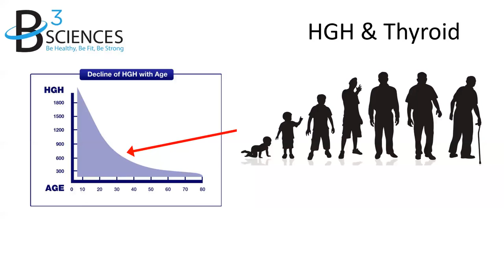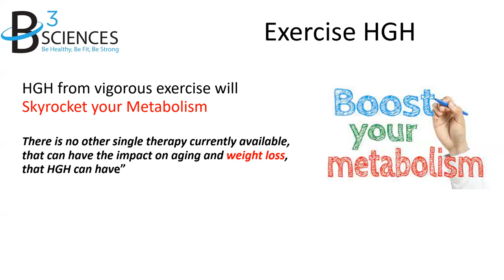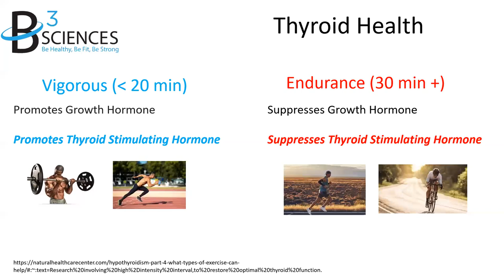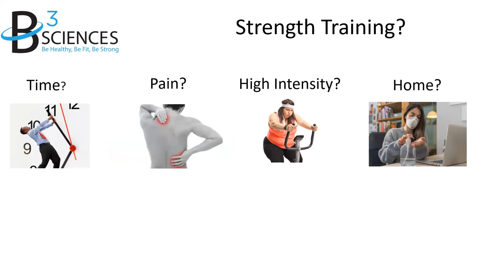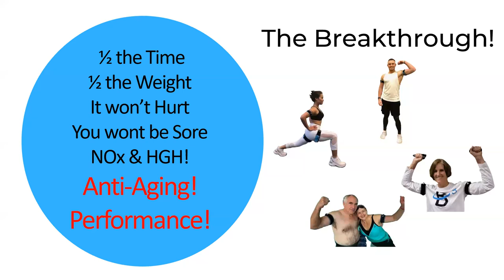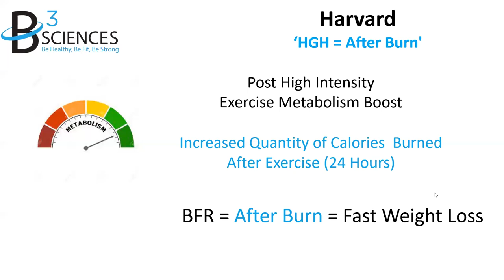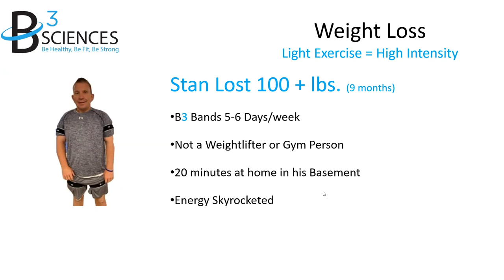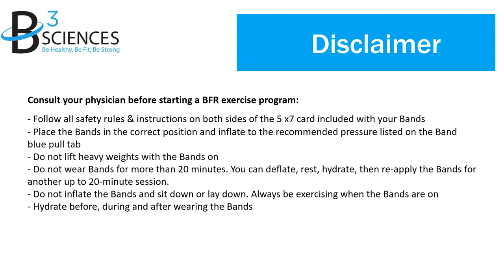BFR Training for Weight Loss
In this presentation Dr. Mike discusses how BFR Bands from B3 Sciences are an effective and easy to use tool for fast and permanent weight loss.

Using B3 BFR Bands can create 4 profound effects in the body that are not attainable with traditional training methods:
•           Less Load on the Body, and faster recovery
•           Promotion of Nitric Oxide  and Human Growth Hormone
•           More efficient and deeper fatigue of the slow & fast twitch muscle fibers
•           'After burn' which accelerates weight loss.

Once you understand 'After Burn' you will never struggle with weight loss again.

After Burn = Post Exercise Oxygen Consumption which refers to the Increased Quantity of Calories Burned After Exercise.

Many people understand this as Increased Metabolism which means you burn more calories at rest.

How would you like to burn up to 1000 more Calories at Rest?

When you do short bouts of High Intensity Exercise you Burn more Calories (up to 1000) for the next 24 hours after exercise and you Lose Weight Fast!

How to Get After Burn = Moderate and High Intensity Intervals for 45 minutes

The Problem is 99% of the Population cannot and will not do this type of Exercise.

The Solution is now everyone can do 10-20 minutes of Light Exercise and get the same 'After Burn' Results with B3 Bands.

BFR = Blood Flow Restriction

Author: Dr. Mike DeBord, President B3 Sciences, The BFR Guru

This lecture is part of Dr. Mike DeBord’s series on the Sciences and Benefits of BFR Bands

Blood Flow Restriction Training has attracted an increasing amount of attention in the last 5 years in the US. Until now most work has focused on rehabilitation from musculo-skeletal injuries and improvement in strength and fitness for Olympic and Professional athletes.

Dr. Mike DeBord is a pioneer in implementing BFR into the everyday life of kids, teenagers, moms, dads, and seniors.

BFR Training is well suited and effective. It creates a robust exercise in a short period of time (5 to 20 minutes), anywhere, anytime for all age groups.

About the Author: Dr. Mike DeBord

Dr. Mike DeBord is a former Chiropractor and owned his own Chiropractic and Performance Center for 15 years.

Dr. Mike discovered BFR bands in 2016 and shortly after started building B3 Sciences. He has 6 years of use, research and experience using and applying BFR, as well as 6 years of reviewing over 300 papers, studies, and reviews of BFR. Dr. Mike has vast knowledge of the entire BFR industry. He has 4 years of experience educating Clinics, PTs, Doctors, and ATCs on how to implement BFR, and is a consultant to many sports HS, Collegiate, Olympic and Professional Sports Teams. Dr. Mike is one of the top experts in the world in BFR. He teaches a BFR Certification course to Health Professionals, Trainers, Athletes, and everyday people in all 50 states.